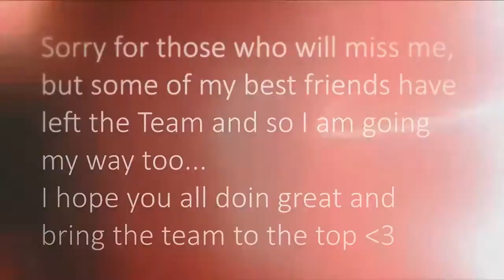Ess Ebaaaaay GJM1 // Kaos Snipez (MUST WATCH!)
* PLEASE READ *

Here it is, my first GoWJ montage edited by the AMAZING Snipez! I'm so happy with the edit that Snipez provided.

These clips were hit within the first 2 months from the game release, standards in this are not too high because I wanted to release a 25 clip montage within a short period of time. I'm now going for a second GoWJ montage with very high standards so look forward to that!

I REALLY WANT TO THANK DENY FOR A GREAT 14 MONTHS IN THE TEAM AND OF COURSE SNIPEZ FOR EDITING MY MONTAGE, I THINK HE'S ONE OF THE BEST EDITORS OUT THERE. PLEASE GIVE HIM A SUB. I THINK HE'S REALLY UNDERRATED FOR THE THINGS THAT HE DOES FOR THE COMMUNITY.